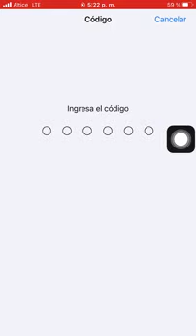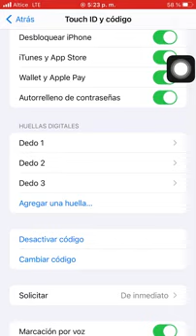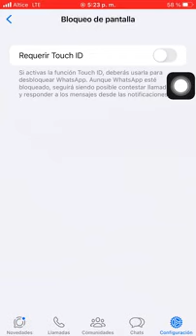Debloke telefon iPhone ou avek vizaj ou e dwèt ou